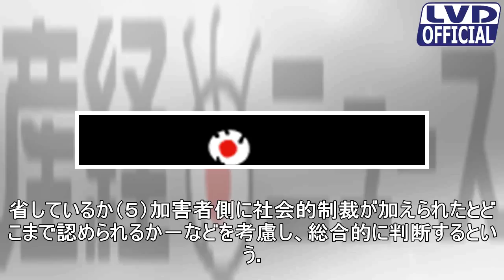【日富士文書提出】検察判断のポイントは?結構な性癖になりますよ。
元横綱日馬富士関が書類送検され、焦点は起訴などの刑事処分を検討する鳥取地検の判断に移る。地検は詰めの捜査を進め、年内にも正式な裁判を求める起訴ではなく、略式起訴する方向で検討に入ったが、そもそも判断のポイントは何なのか。　元横綱は鳥取県警の聴取に対し、暴行の事実を認めている。法曹関係者によると、検察は（１）被害感情、処罰感情の強さ（２）実際の負傷程度（３）示談の有無（４）加害者側が真摯に反省してい...